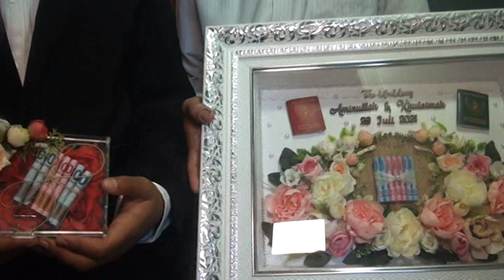Detik detik mempelai pria datang di dampingi pak kyai untuk acara akad nikah